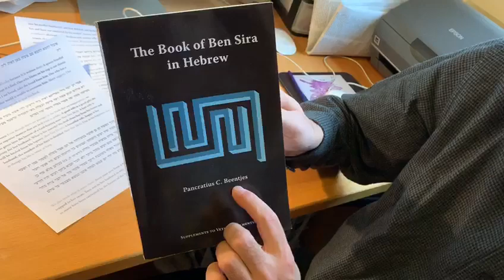Book of Ben Sira, Part 1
Video from Yossi Newfield